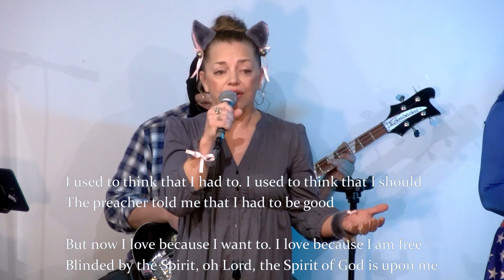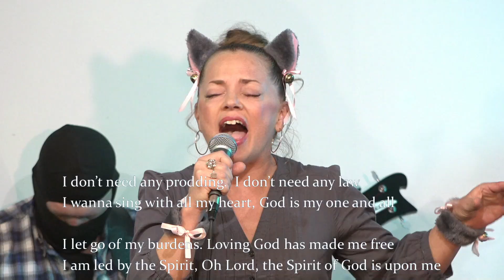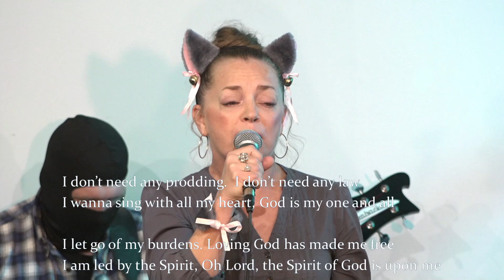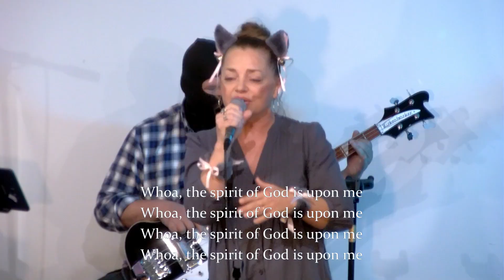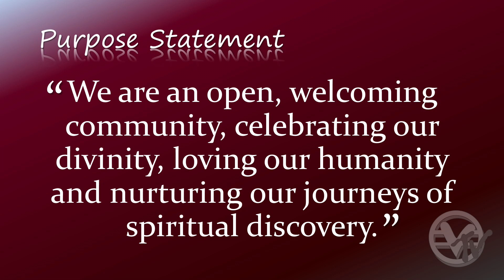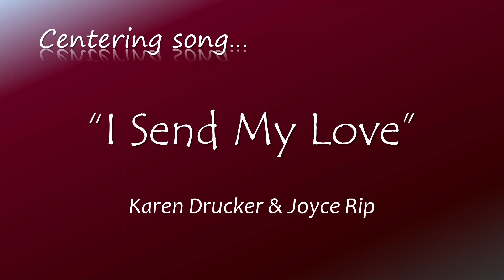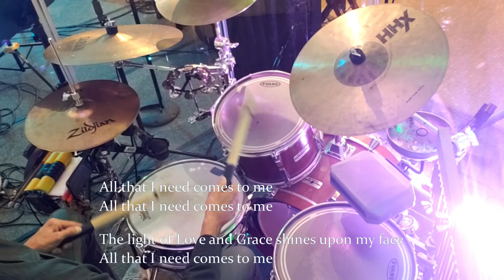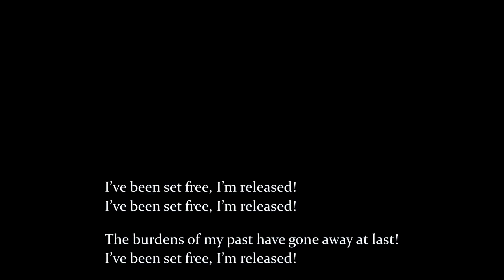Rev Myrna Hirst "The Lilies of the Field of Consciousness" Special Music With Karie Hillary 10/27/24